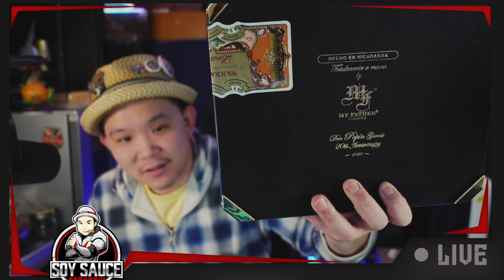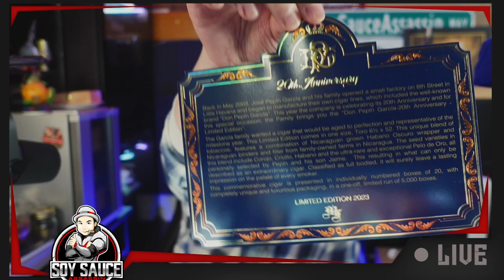Don Pepin Garcia 20th Anniversary unbox review